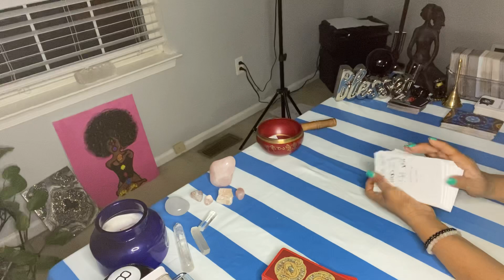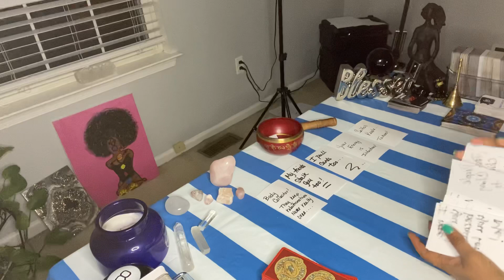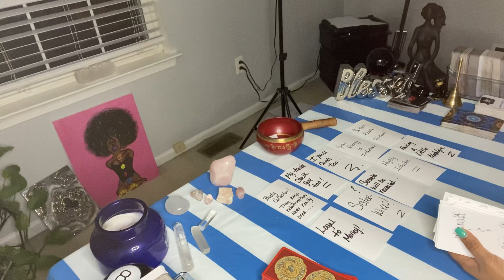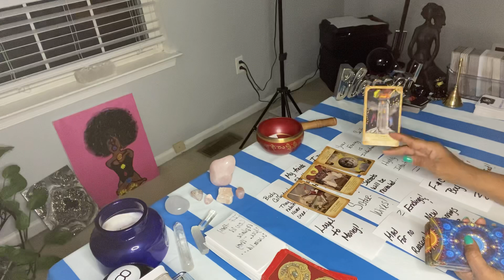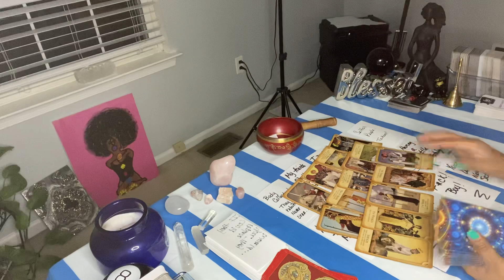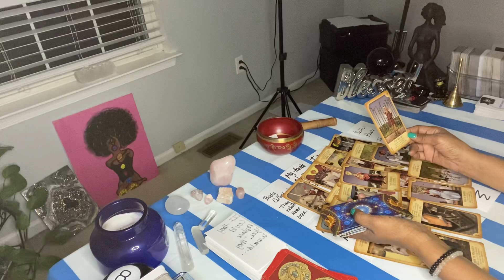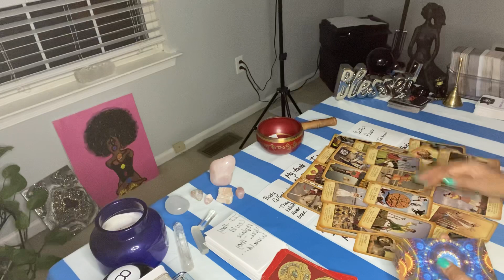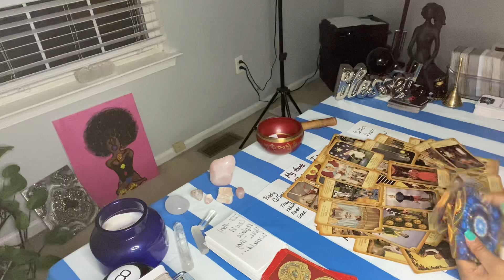F*CK BOY WANTS TO COME BACK. WANTS YOU TO BE A SISTER-WIVES, HIS MAIN CONCUBINE 🧐